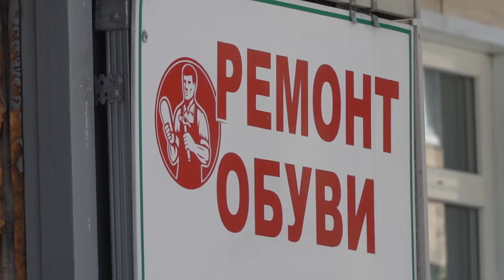В Кызыле задержан вымогатель, который «тянул» деньги с инвалида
В Кызыле 52-летний мужчина на протяжении длительного времени занимался поборами с обувного мастера - инвалида по слуху. В конце концов, чаша терпения обувщика переполнилась и, поняв, что вымогатель от него не отстанет, мужчина обратился за помощью в полицию. Что же выяснилось? Об этом знает Сайгын Бюрбю.